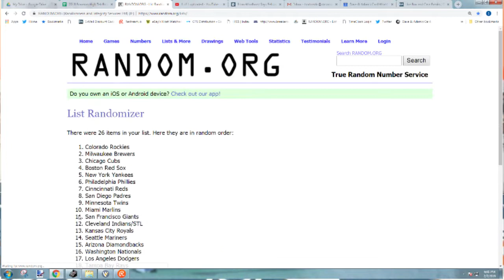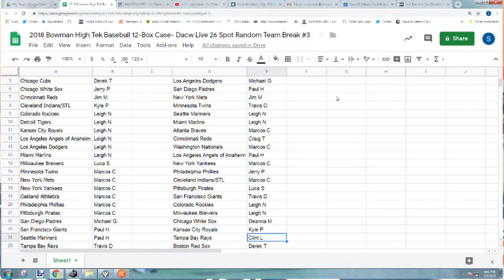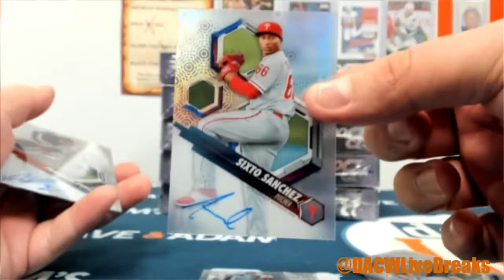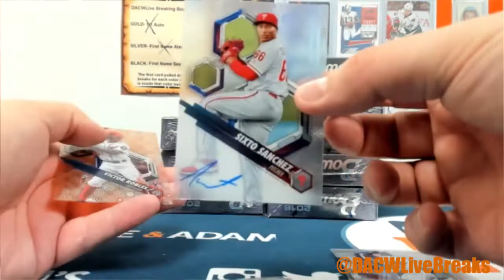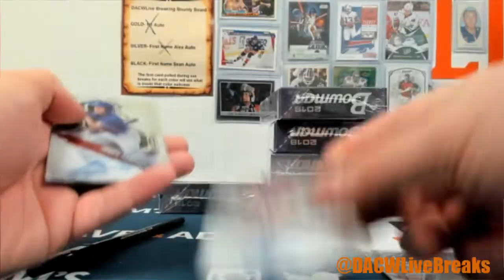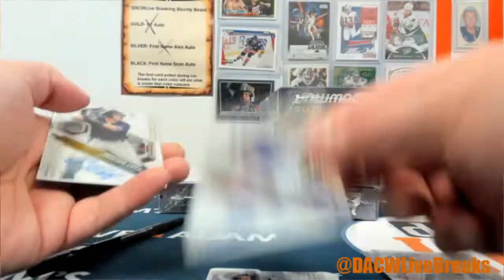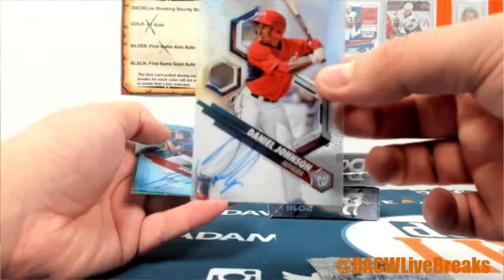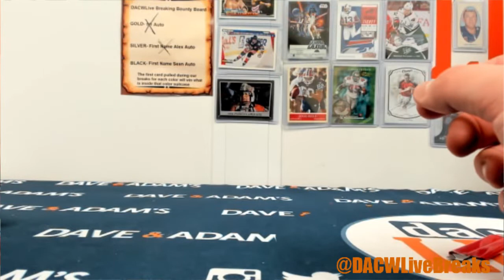2018 Bowman High Tek Baseball 12-Box Case- Dacw Live 26 Spot Random Team Break #3